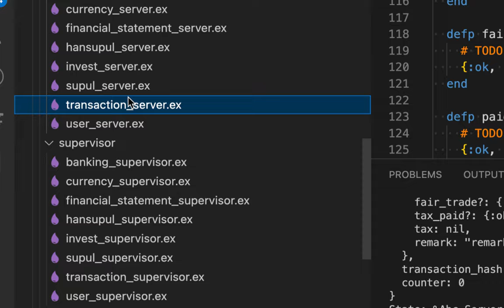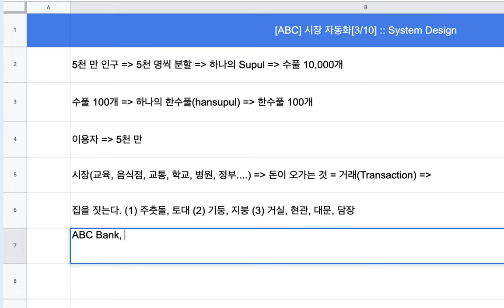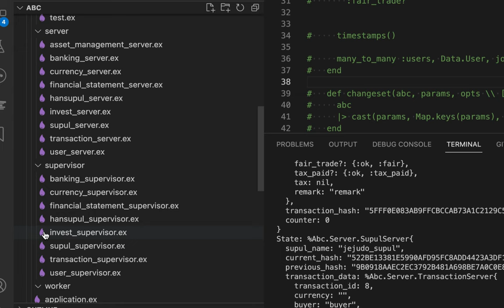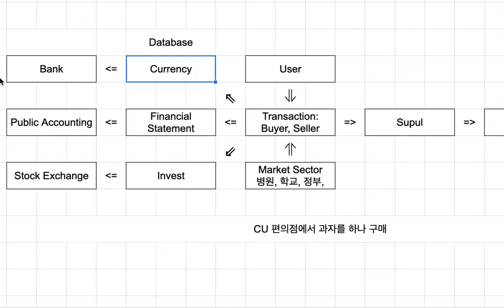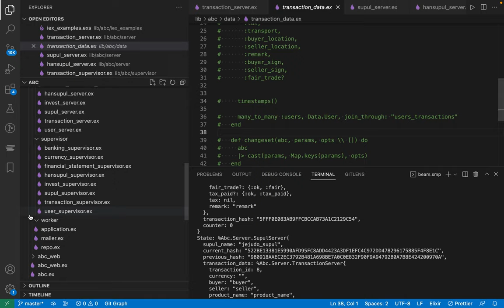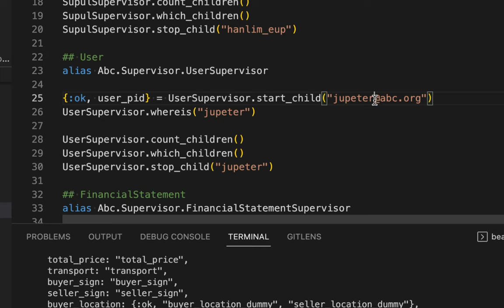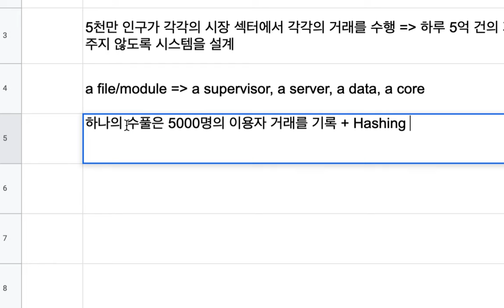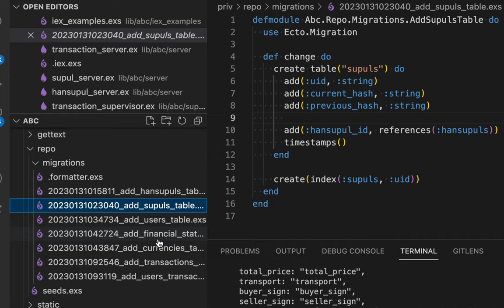[ABC Market] 시장 자동화[3/10] :: System Design(1/2)